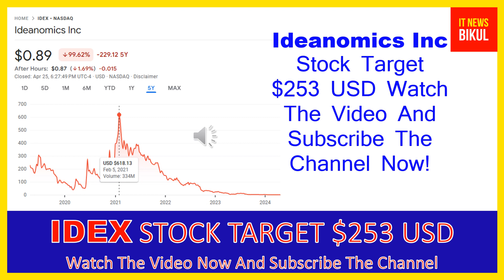IDEX Stock-Ideanomics Inc Stock Breaking News Today | IDEX Stock Price Prediction |IDEX Stock Target